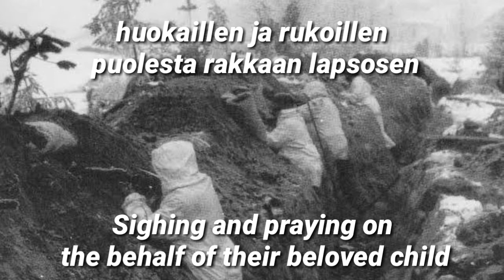Elämää juoksuhaudoissa - Life in the trenches [ English Translation ]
Elämää juoksuhaudoissa” on alun perin kansansävelmä, johon Usko Kemppi teki suomalaiset sanat. Vuonna 1940 kappaleen levyttivät A. Aimo ja Eugen Malmsten. Kemppi (silloin nimeltään Hurmerinta) palveli talvisodassa Kannaksella ja siellä syntyivät "Elämää juoksuhaudoissa" -sanat vanhaan venäläiseen valssiin. Myöhemmin kappaletta ovat versioineet lukuisat artistit ja yhtyeet. Näitä ovat olleet muun muassa Matti Louhivuori, Arja Saijonmaa, Tapani Kansa, Solistiyhtye Suomi ja Tenavatähti Matias Sassali. Harmonikalla valssin ovat tulkinneet Lasse Pihlajamaa ja Paavo Tiusanen, Jorma Juselius, Veikko Ahvenainen ja Taito Vainio.

Life in the trenches ”is originally a folk tune in which Usko Kemppi wrote Finnish words. In 1940, the song was recorded by A. Aimo and Eugen Malmsten.  Kemppi (then called Hurmerinta) served in the Winter War on the Isthmus, where the words "Life in the Tombs" were born in an old Russian waltz.  Later, the song has been versioned by numerous artists and bands. These have included Matti Louhivuori, Arja Saijonmaa, Tapani Kansa, Solo Ensemble Finland and Tenavatähti Matias Sassali, among others. With the accordion, the waltz has been interpreted by Lasse Pihlajamaa and Paavo Tiusanen, Jorma Juselius, Veikko Ahvenainen and Taito Vainio.

[ Suomi ]

Taistoihin tiemme kun toi,
missä luotien laulu vain soi,
emme tienneet kun läksimme silloin,
kuka joskus palata voi.
Elo tää juoksuhaudoissa on
meille käskynä vain kohtalon,
ja kenties matkamme määrä
sodan melskeisiin kadota on.

Päivä kun yöks' vaihtui jo,
tuli levoksi pien' tuokio,
ovat unehen vaipuneet kaikki,
missä lämmön suo nuotio.
Minä sinua taas muistelen,
näen poskellas viel' kyyneleen,
vaikka taiston kentälle jäisin,
sinun kuvasi on viimeinen.

Kun saapuu yö kentille taistojen,9
on hiljaisuus yllä juoksuhautojen.
Jo painuu päät sotilain uupuvain,
kuopissaan miehet nyt saa rauhassa hetken uinahtaa.

Mies yksin vain valveillaan muistelee,
ja aatokset kauas kotiin harhailee.
Nyt varmaankin äiti siell' valvoo viel'
huokaillen ja rukoillen puolesta rakkaan lapsosen.

[ English ]

As our path took us to the battles,
where only the song of bullets play,
we never knew as we departed,
who may ever return again.
This life in the trenches is
to us only a command of the Fate
and maybe the destination of our journey
is to disappear in to the din of war.

As the day turned to night,
came a moment for a brief rest,
everyone has fallen asleep,
where the bonfire grants its warmth.
I keep remembering you again,
I still see the tear on your cheek,
even if I were to fall on the battlefield,
the picture of you will be my last.

When the night arrives on the field of battles,
the silence is upon the trenches.
So droops the heads of the exhausted soldiers,
in their trenches the men can now sleep for a while in peace.

A man awake alone is remembering,
and his thoughts wander far home.
Mother there is probably still up at this moment
Sighing and praying on the behalf of their beloved child.